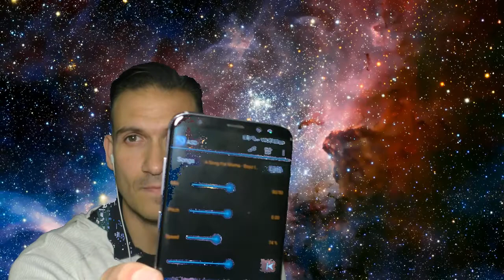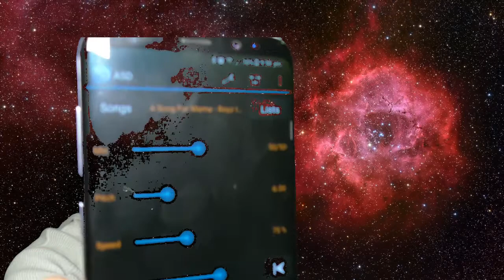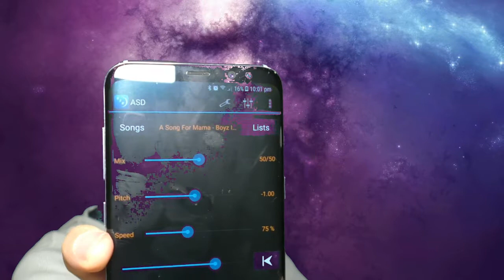#102 9pm Practice - Range, Runs - Tired, But Tried Anyway & Still Had Fun - Mama by Boyz II Men